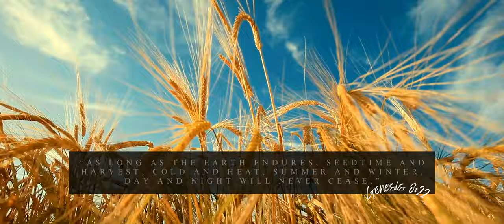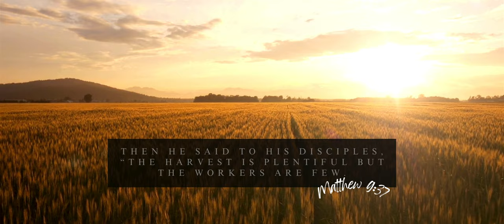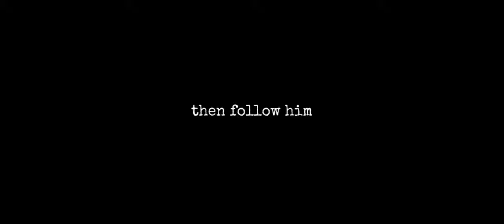The Harvest is Plentiful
Title: The Harvest is Plentiful - Description: At its core, this statement reflects Jesus’ observation that there are many people ready to hear and respond to the good news of the kingdom of God. Imagine a vast field ripe with golden grain, waiting to be gathered. This harvest symbolizes people’s hearts, their openness, and their spiritual hunger.